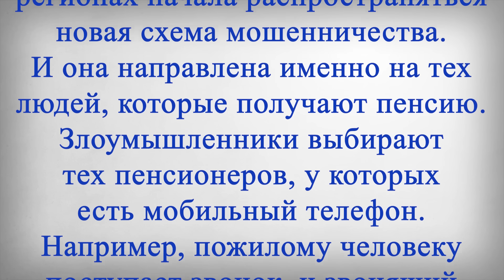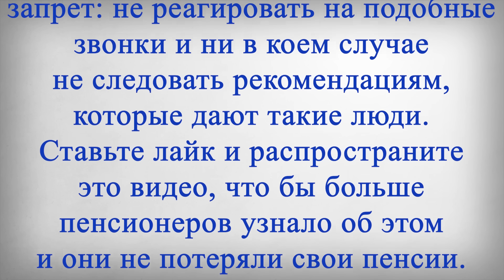ПОЛНЫЙ ЗАПРЕТ Пенсионерам для Сохранения Пенсий!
В этом выпуске:
Пенсионерам, которые пользуются мобильным телефоном, рассказали о новом важном запрете. Соблюдать его придется уже сейчас  для своей же безопасности. И сделать это придется всем обладателям такого устройства. Дело в том, что во многих регионах начала распространяться новая схема мошенничества. И она направлена именно на тех людей, которые получают пенсию. Злоумышленники выбирают тех пенсионеров, у которых есть мобильный телефон.
Например, пожилому человеку поступает звонок, и звонящий представляется сотрудником банка. Человек говорит, что мобильное приложение банка якобы устарело, и его нужно обновить, потому что иначе его могут взломать. Если пенсионер соглашается, то далее мошенники получают доступ к его банковской карте и могут вывести оттуда все деньги. И после этого блокировать свой счет и все карты будет уже бесполезно, потому что средства уже исчезнут в неизвестном направлении.
Чаще всего такие звонки поступают пожилым гражданам через мессенджеры.  Поэтому уже в ближайшее время, то есть сегодня, пенсионерам нужно будет установить для себя четкий запрет: не реагировать на подобные звонки и ни в коем случае не следовать рекомендациям, которые дают такие люди.